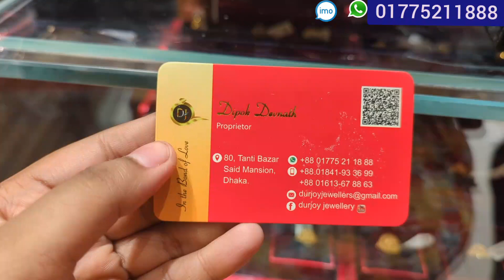সোনার ১ আনা ৪ রতি বড় সুইসতা কানের দুল, দূর্জয় জুয়েলার্স/gold earrings